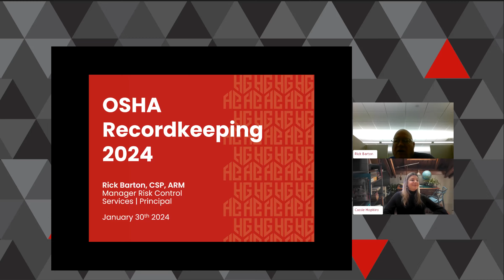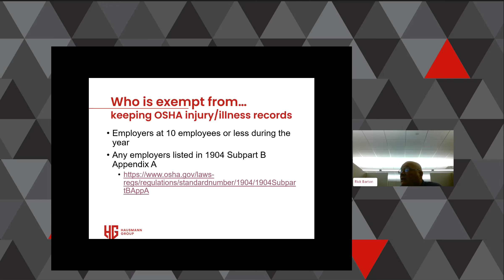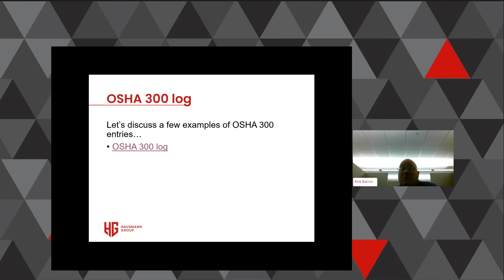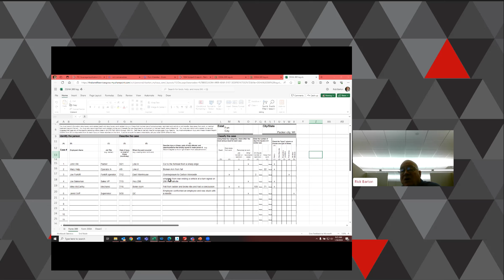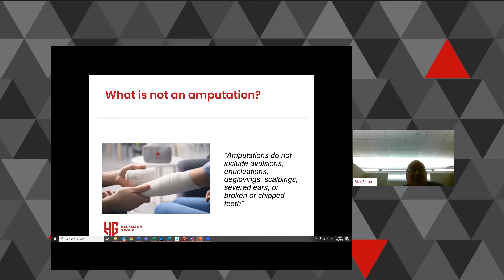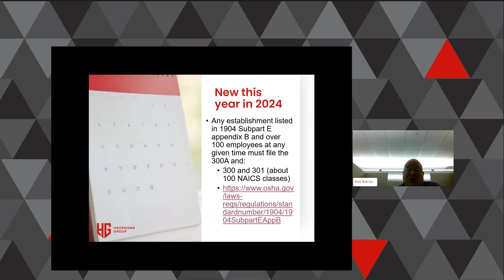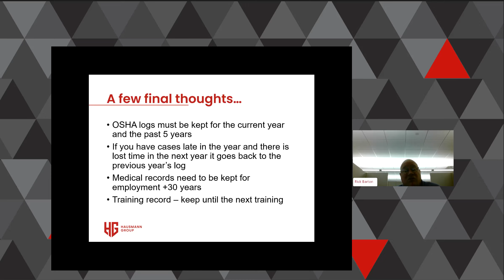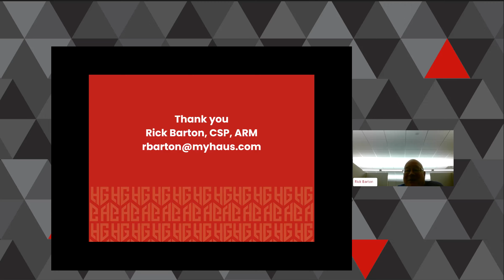Webinar: 2024 OSHA Recordkeeping